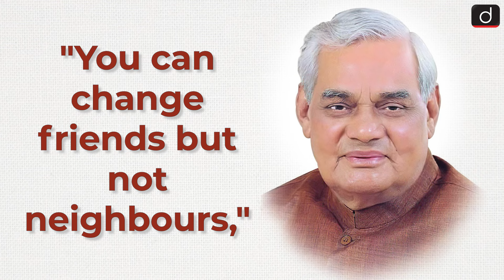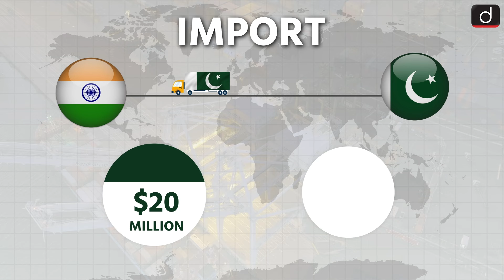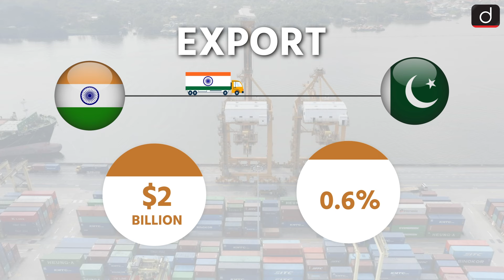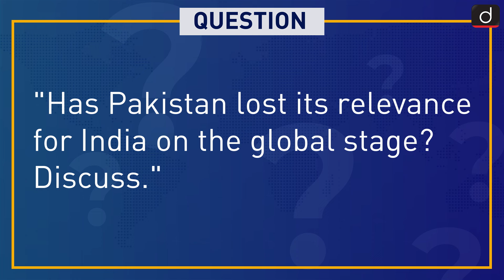India-Pakistan Relations: SCO Summit in Pakistan | Around The World | Drishti IAS English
In this episode, we delve into the complex dynamics of India-Pakistan relations, especially in the context of the upcoming SCO Council of Heads of Government meeting in Pakistan. As tensions between the two neighbours persist, we explore whether Indian Prime Minister Narendra Modi will attend the summit and what this decision could mean for the future of bilateral ties. We also provide an overview of the Shanghai Cooperation Organisation (SCO) and its significance on the global stage, particularly with the inclusion of India and Pakistan. Tune in as we analyze the historical, economic, and geopolitical factors that continue to shape this intricate relationship.